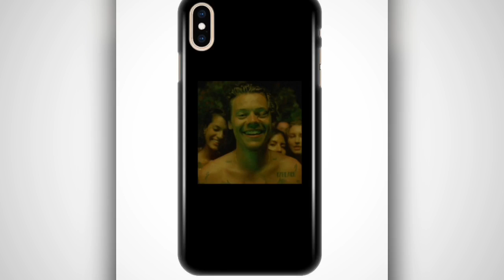HARRY STYLES AT THE AIRPORT IN NYC & MORE (November 17 & 18)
Shipping is worldwide and shipping is free💖